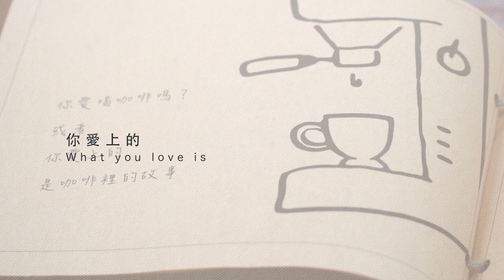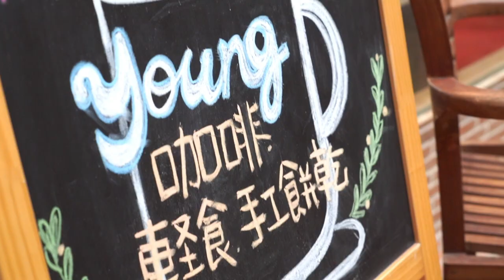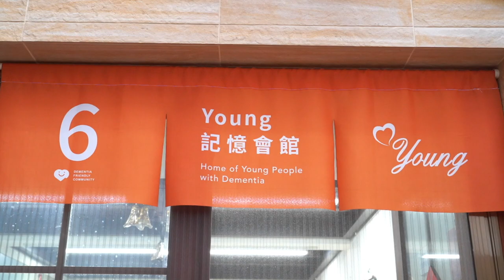【Young Coffee Story】人物紀實短片_台灣失智症協會｜觀賞故事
「善良、孝順、負責任、很熱心、很聰明，他是我的陽光！」
「劉鳳蓮～當然記得啊，我老婆我女兒我兒子！是最重要的啊，不會忘。」

54歲確診失智症的善仁大哥，從做餅乾、泡咖啡、當招待再出發，
找回生活價值、成就感及快樂。

/ Young Coffee /
全台唯一由年輕型失智者提供服務的咖啡館
營業時間：每周六10:00-16:00
地 址：台北市大安區泰順街2巷4號
@Young記憶會館 - 年輕型失智症的一個家